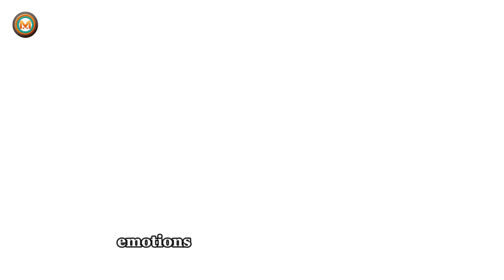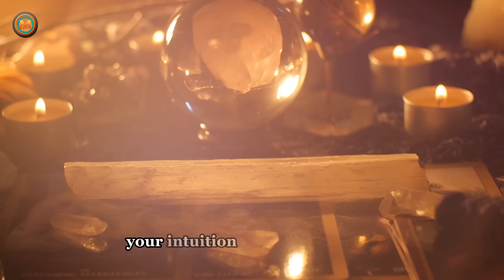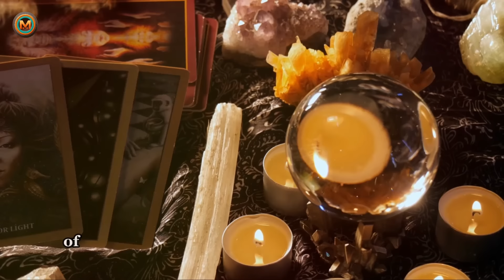7 Unseen Ways Twin Flames Communicate Through Body Changes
Uncover the Mysteries of Twin Flame Communication: An Enlightening 15-Minute Journey

Embark on a captivating exploration of the lesser-known ways twin flames communicate through profound bodily changes. In this insightful 15-minute video, we delve deep into the spiritual realm, unveiling the fascinating and often overlooked aspects of this profound connection.

Discover the intricate dance of energies that manifests in physical transformations, from subtle shifts in appearance to unexplained sensations. Gain a deeper understanding of the spiritual awakening that occurs when two souls are inextricably linked, and learn how to interpret the subtle cues that signal the presence of your twin flame.

Whether you are on the path of twin flame reunion or simply curious about this captivating phenomenon, this video offers a unique perspective that will leave you enlightened and inspired.

Together, let's unravel the mysteries of the twin flame journey.

Timestamps:

00:00:00 A Connection Beyond the Physical
00:01:02 Understanding Twin Flames
00:03:05 Sudden Energy Shifts
00:05:08 Physical Ailments
00:07:26 Changes in Appetite
00:09:34 Sensations, Dreams, Emotions, and Intuition
00:13:01 Summarizing the 7 Ways